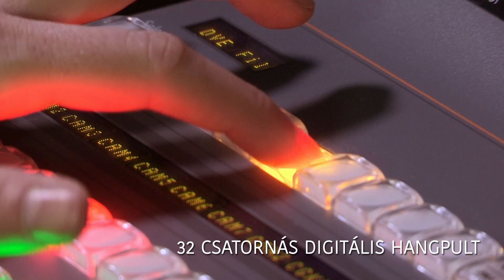Sport események élő közvetítése professzionális HD közvetítőkocsival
- LiveU élő HD közvetítés motorkerkpárról
- 10 kamerás HD közvetítőkocsi
- 32 csatornás digitális hangpult
- 4 csatornás HD lassító berendezés
- HD web-streaming
- Szupergyors videó vágás
- Broadcast és webcast produkciók
- Legszebb pillanatok azonnal a Facebookon és a Twitteren
- Internet biztosítása minden helyszínen, akár külföldön is